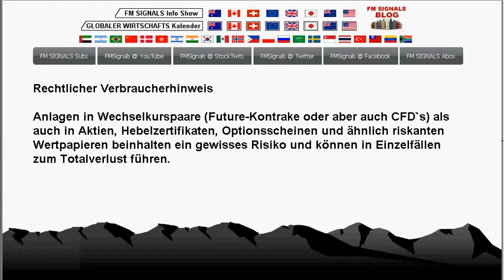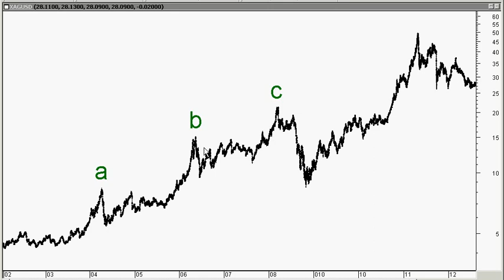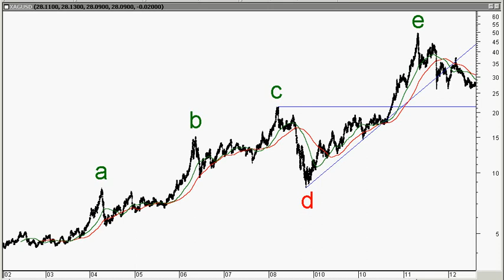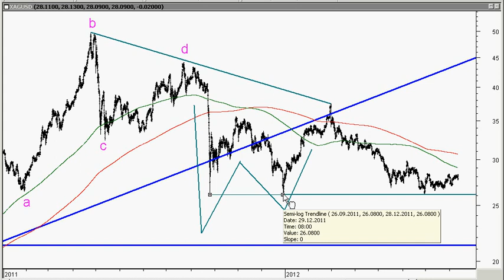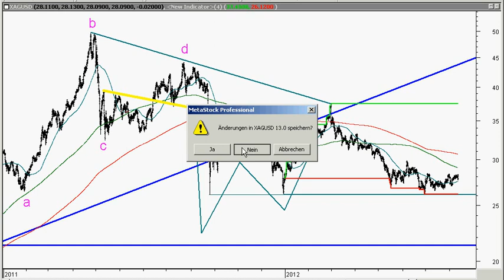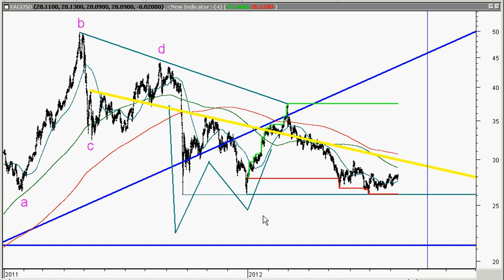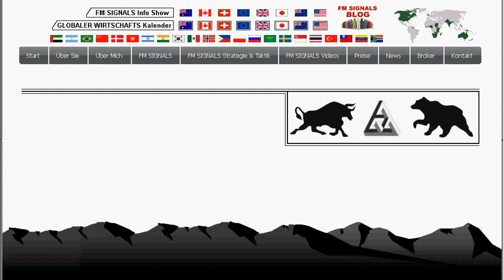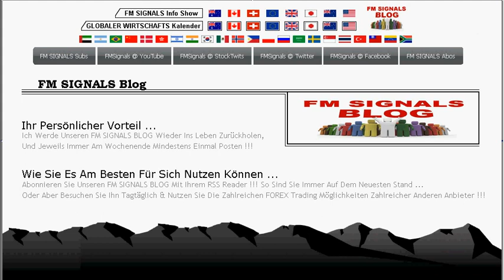16/08/2012 SZENARIO Neuigkeiten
FM SIGNALS Info Show
Mein Persönlicher Marktkommentar Über Aktuelle Marktrelevante Politische, Zentralbanken, Finanzmarkt & Wirtschaftsentwicklungen Gibt Es Heute, Hier & Jetzt !!! Ebenso Wie Technische Analysen & Synthesen ...
!!! FM SIGNALS Für Den Selbstbewußten Pro-Aktiven FOREX Tageshändler !!!
Bin Gerade Dabei FM SIGNALS Neu Zu Gestalten Bzw. Neu Aufzuziehen !!! Habt Deswegen Vorübergehend Noch Etwas Nachsicht - Wenn Es Um Wort, Bild & Inhalt Geht !!! Auch Diese FM SIGNALS Info Show Ausgabe Ist Ein Testversuch - Wenn Ihr So Wollt So Etwas Wie Ein Testflug - Immer Noch Mit Konkreten FOREX Handlungsmöglichkeiten, Für Den FOREX Tageshandel ...